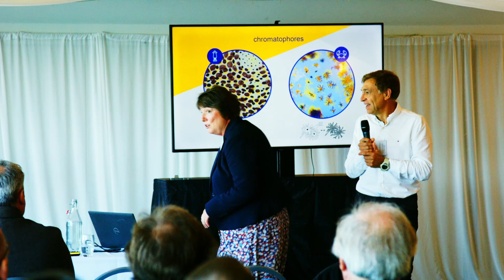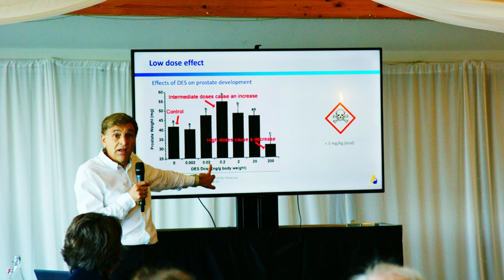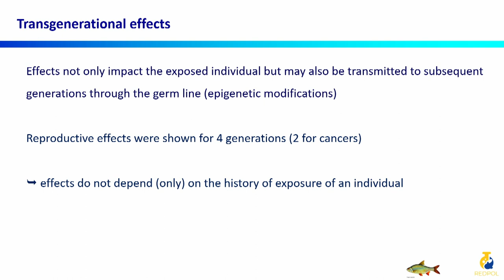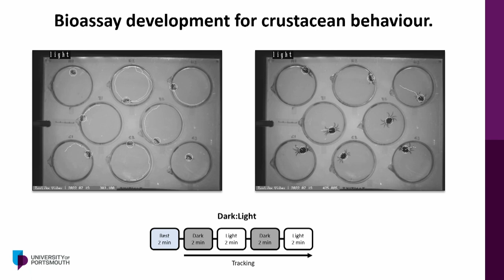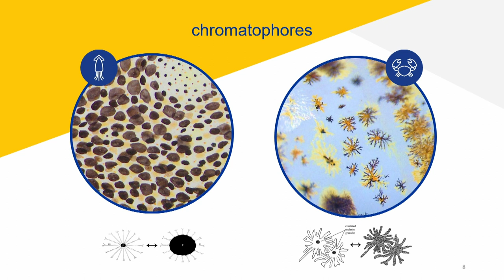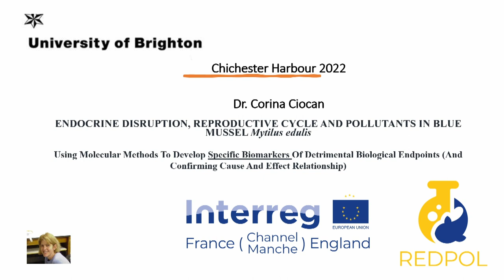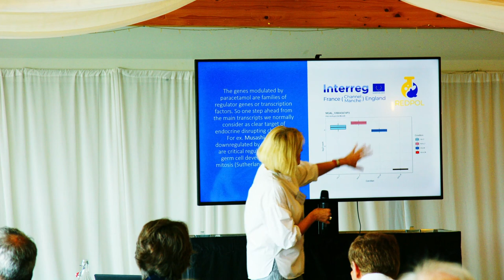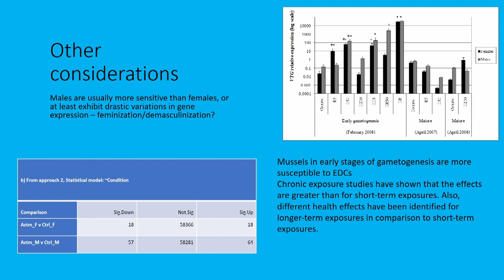Endocrine Disruptors in the English Channel RedPol Symposium 6TH OCT 2022 Part 4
Four x 10-minute talks giving an overview of each Universities research
 University of Portsmouth  Dr Susanne Vogeler
 University of Caen   Dr Anaïd Gouveneaux
 Colour changing animals and the assessment of neuroendocrine disruptors
 University of Brighton   Dr Corina Ciocan
 University of Le Havre  Dr Caroline Arcanjo
     Dr Sylvain Slaby